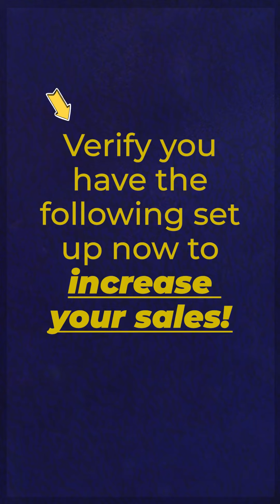Verify you have the following set up now to increase your sales!